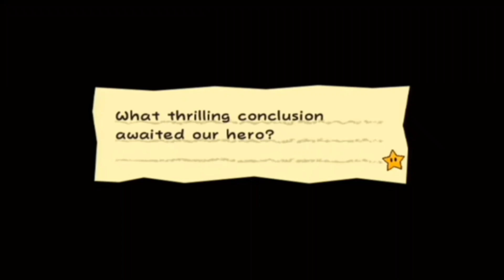his mustache fluttering in the breeze...